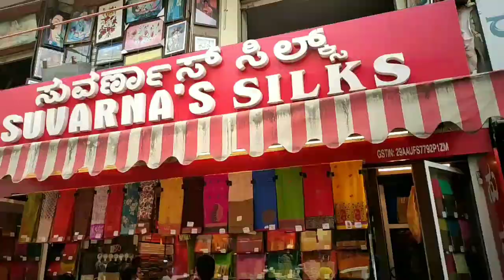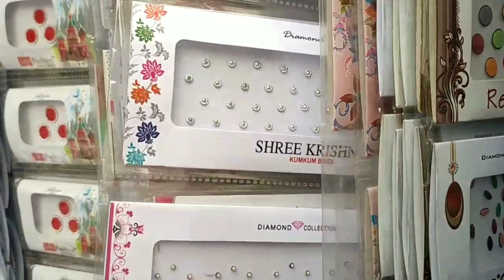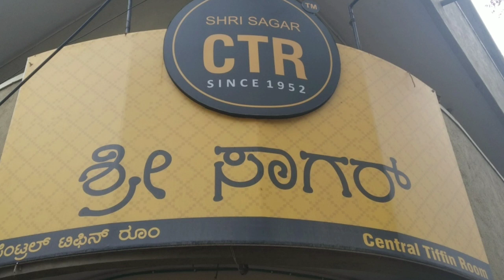8th Cross Malleshwaram Street Shopping|Pongal Shopping Haul |Shri Sagar CTR Hotel | Bangalore Vlog3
8th Cross Malleshwaram Street Shopping  | Shri Sagar CTR Hotel | Bangalore Vlog 3 | Usha's Ulagam